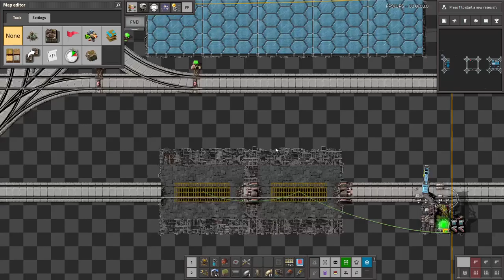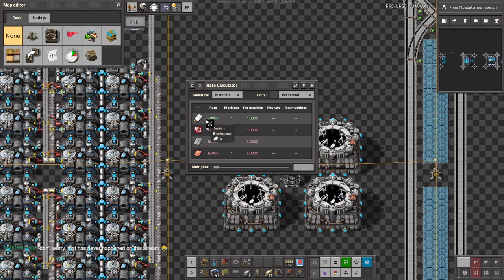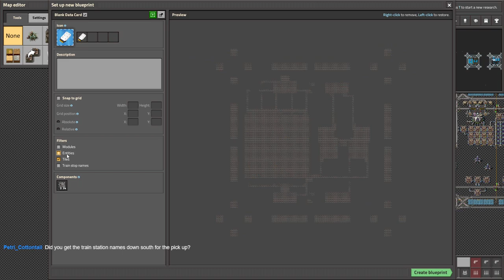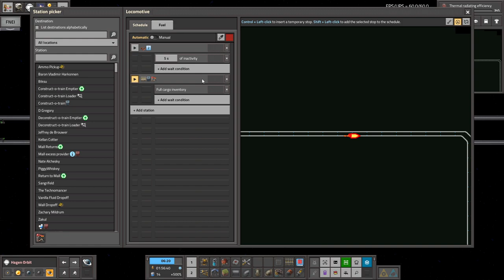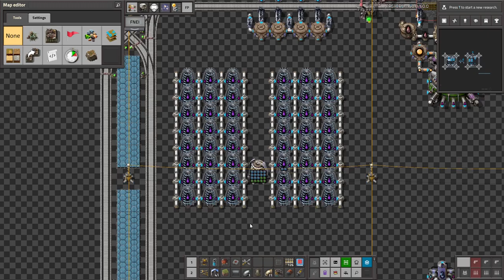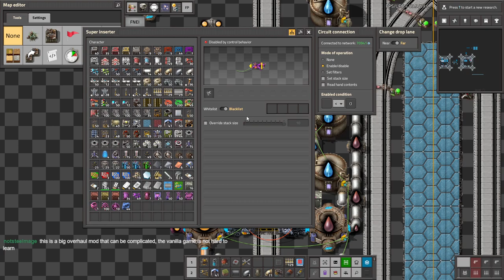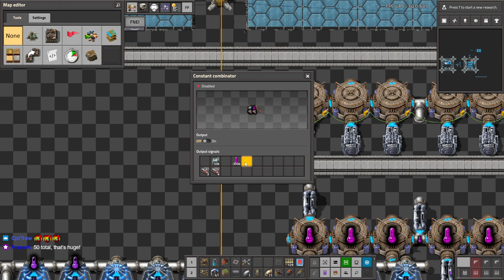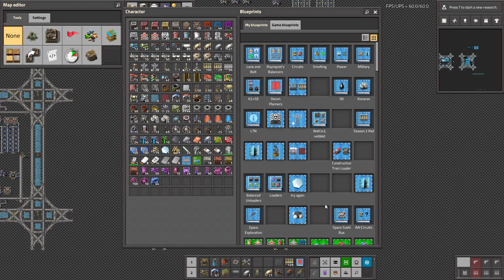Krastorio 2 + Space Exploration | Part 49